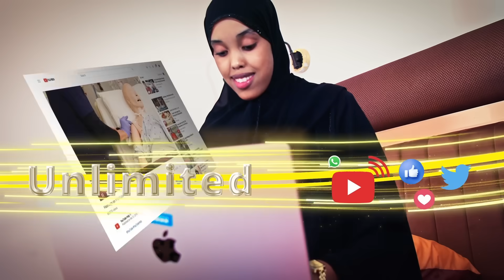Xukuumadda Somaliland oo Markii u Horaysay Faahfaahisay Damaca Itoobiya ka Leedahay Dekedda Saylac